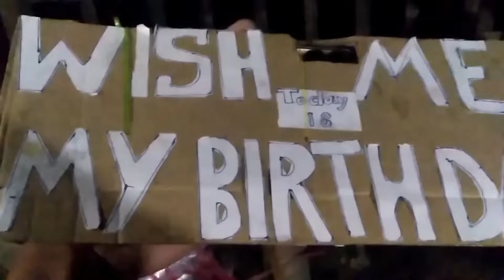New Hindi Pranks video | birthday pranks kokrajri lwqqi pujayao